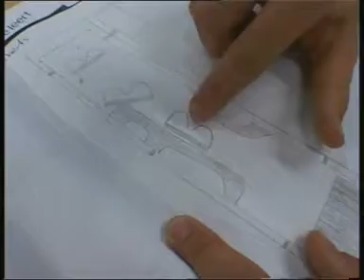NTL kort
Het filmpje van Nieuw Technisch leren, ingekort.